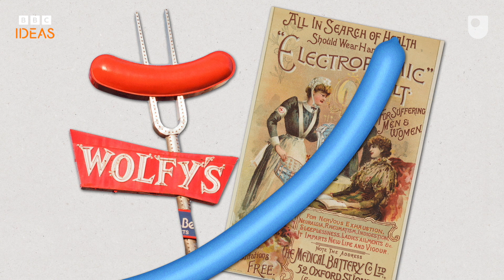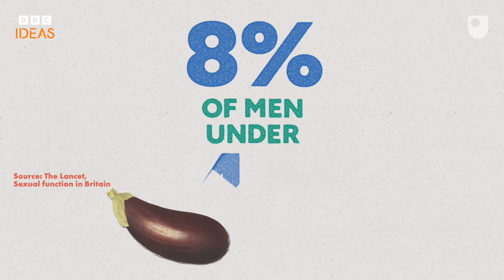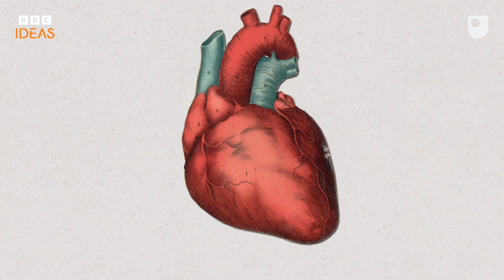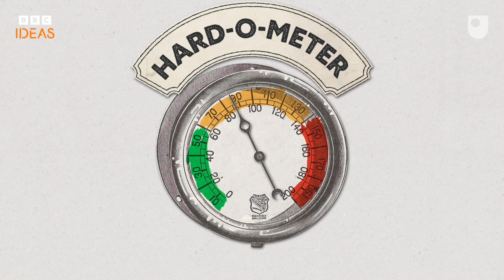How Viagra changed the world | BBC Ideas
Viagra burst into bedrooms in the late 1990s. Its impact has been huge – helping men who had struggled with erectile dysfunction for years. But has it changed the world? Or just doubled down on how it was? Sex educator Justin Hancock has this brief history of Viagra.

0:00 Viagra was discovered by accident
0:22 How Viagra was discovered in the early 1990s
1:00 Viagra is born
1:34 Viagra become one of the fastest selling drugs, ever
2:14 Has Viagra changed how we normalise sex?
3:30 Did Viagra change the world?
3:45 Other potential uses for Viagra - easing period pain or treating Alzheimer's?